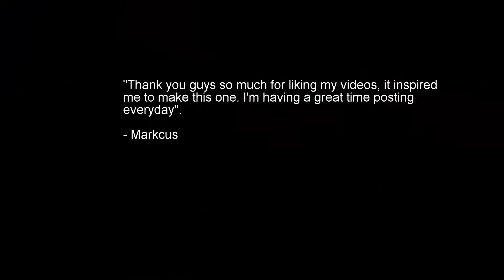How To Kick Butt With Echo On OverWatch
Hi guys, here is a pro gamer going though the best techs on how to play Echo, live competitive game.

Thank you guys so much for liking my videos, it inspired me to make this one. I'm having a great time posting everyday.

-Thanks again !